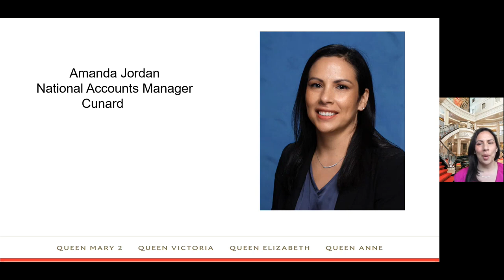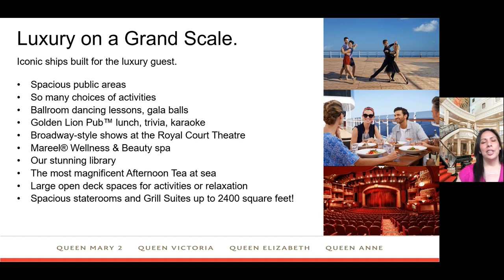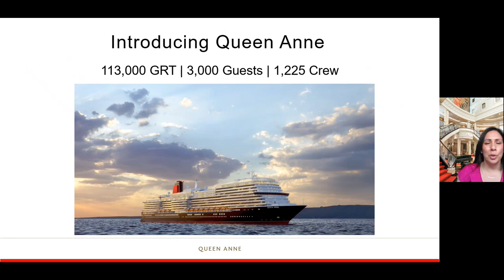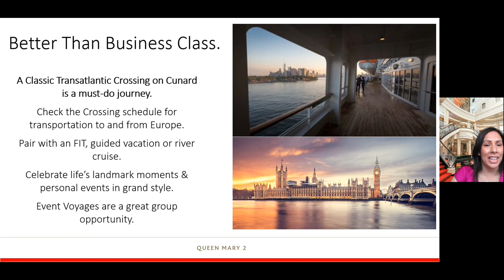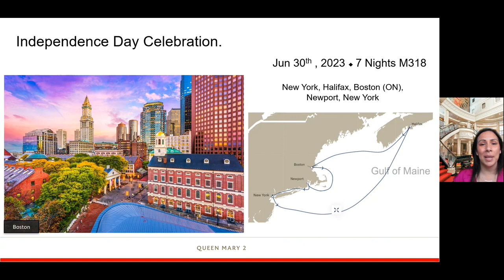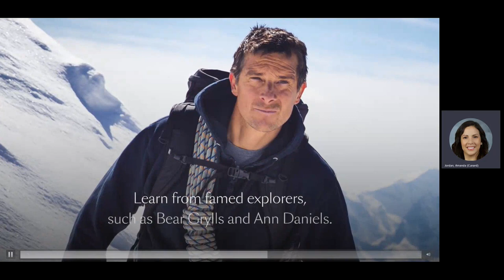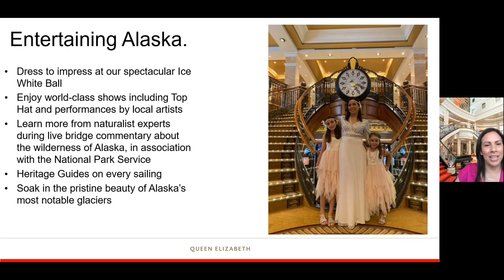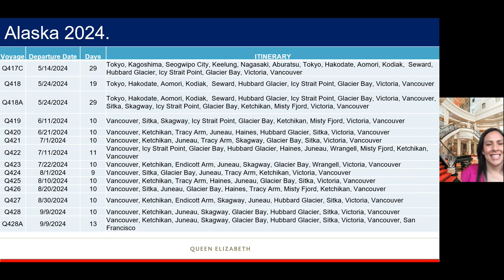Cunard Line: Luxury on a Grand Scale [CruiseWebinar]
Replay of The Cruise Web's exclusive webinar showcasing the grandeur of Cunard. We spotlight Cunard's signature experiences, including Afternoon Tea, Gala Evenings and the World-Class Insights lecture series, while also revealing some of our favorite upcoming voyages -- including a sneak preview of Alaska 2024! Get ready to discover luxury on a grand scale!

Cruise Questions?

Featured content courtesy of Cunard.